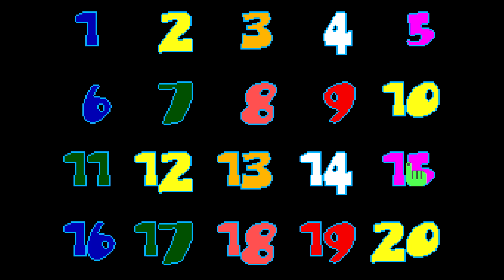Sega Master System Longplay - 20 em 1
Full play through of the Brazilian game pack 20 em 1. (English 20 in 1). The 20 separate games are simple in gameplay intended for children and are not named at all, only separated by numbers. Produced by Tectoy.